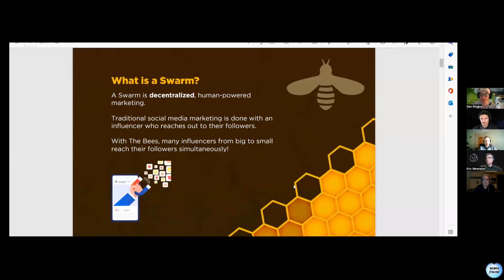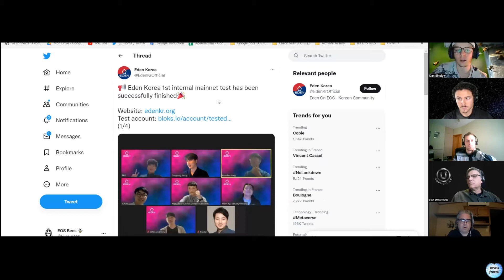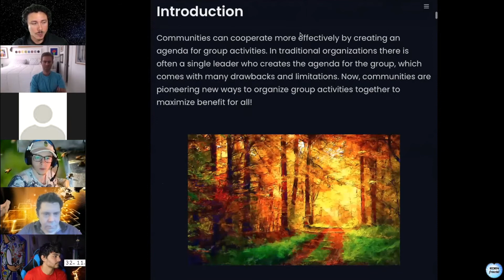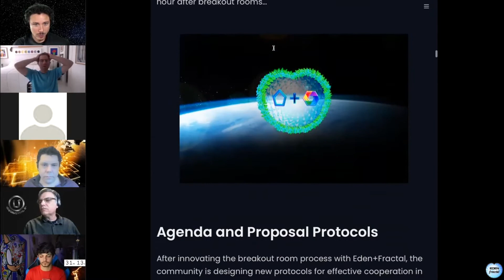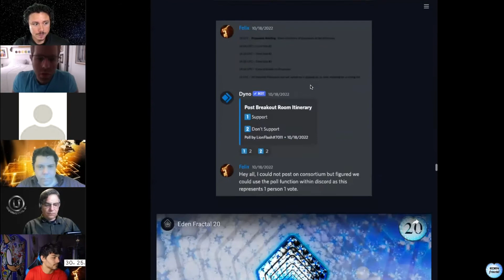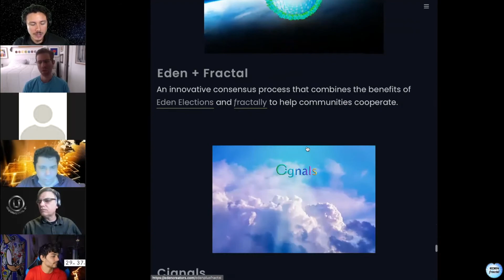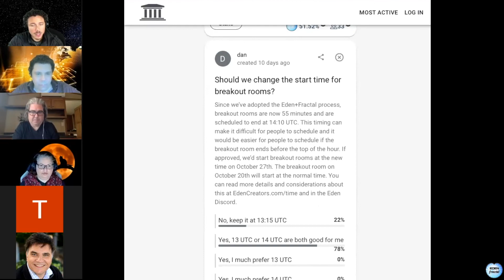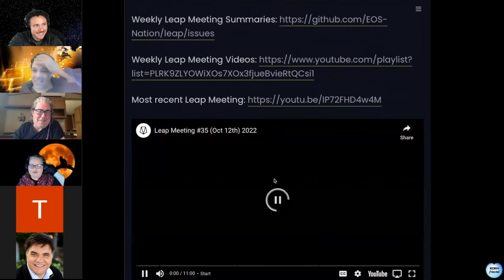Eden Fractal 21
An excellent meeting with discussions about agendas, proposal protocols, legal entities, agreements, and new insights from people in the WAX community.

0:34 Intro
16:12 Tadas' Work with Albedo
18:21 Nicolas Work with the Bees
26:40 Eric's Work and Introduction - It was his first time at Eden Fractal
29:46 Extra making connections and sharing work with LD2
1:07:12 Dan Elected as Delegate
1:14:17 Patrick announces Eden Fractal Brainstorming Sessions
1:18:55 Dan shows the Agenda and Proposals article
1:23:00 Jesse shares thoughts about legal entities, respect tokens, and contributor agreements
1:32:28 Steven shares thoughts about potential liabilities and more
2:06:09 Discussion about changing the meeting time

Crossed Path - by Kjartan Abel.